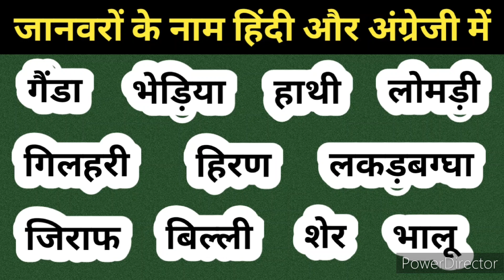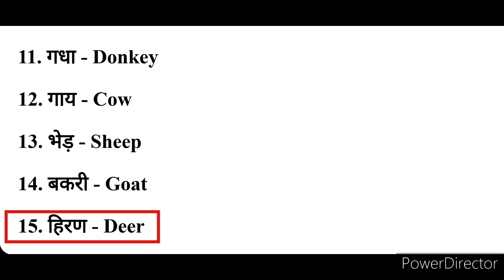जानवरों के नाम हिंदी और अंग्रेजी में | Animals name in hindi and english | All wild Animals name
All wild Animals name in hindi and english
जानवरों के नाम हिंदी और अंग्रेजी में
जंगली जानवरों के नाम हिंदी और अंग्रेजी में
Welcome to our educational video where we explore the fascinating world of animals! In this video, we will learn the names of various animals in both Hindi and English. Whether you're a student, a parent, or someone who loves learning new languages, this video is perfect for you.

We'll cover common animals like the dog (कुत्ता) and cat (बिल्ली), as well as some exotic ones like the elephant (हाथी) and tiger (बाघ). Enhance your vocabulary and enjoy the vibrant images and clear pronunciations that make learning fun and easy.

हमारे शैक्षिक वीडियो में आपका स्वागत है जहाँ हम जानवरों की आकर्षक दुनिया का पता लगाते हैं! इस वीडियो में, हम हिंदी और अंग्रेजी दोनों में विभिन्न जानवरों के नाम सीखेंगे। चाहे आप छात्र हों, माता-पिता हों या कोई ऐसा व्यक्ति जो नई भाषाएँ सीखना पसंद करता हो, यह वीडियो आपके लिए एकदम सही है।

हम कुत्ते और बिल्ली जैसे आम जानवरों के साथ-साथ हाथी और बाघ जैसे कुछ विदेशी जानवरों को भी कवर करेंगे। अपनी शब्दावली बढ़ाएँ और जीवंत छवियों और स्पष्ट उच्चारणों का आनंद लें जो सीखने को मज़ेदार और आसान बनाते हैं।

All Animals name in hindi
Wild Animals name in hindi
All wild Animals name in hindi

Wild Animal name in english
Wild animals name in english
All wild animals name in english
Whole animals name
Whole wild animals name

सभी जानवरों के नाम
जंगली जानवरों के नाम
सभी जंगली जानवरों के नाम

Jaanwaro ke naam
Sabhi Jaanwaro ke naam
Jungli Jaanwaro ke naam
Sabhi Jungli Jaanwaro ke naam

10 जानवरों के नाम हिंदी और इंग्लिश में
20 जानवरों के नाम हिंदी और इंग्लिश में
25 जानवरों के नाम हिंदी और इंग्लिश में
50 जानवरों के नाम हिंदी और इंग्लिश में
सभी जानवरों के नाम हिंदी और इंग्लिश में

10 Animals name in hindi and english
20 Animals name in hindi and english
25 Animals name in hindi and english
50 Animals name in hindi and english
100 Animals name in hindi and english
All Animals name in hindi and english

10 जंगली जानवरों के नाम
25 जंगली जानवरों के नाम
50 जंगली जानवरों के नाम

Vocabulary
General Vocabulary
Common Vocabulary
English Grammar
General English
Common English
Word meaning
Word meaning in hindi and english
रोज बोले जाने वाले इंग्लिश के शब्द
Roj Bole jane wale english ke shabd

कुत्ता - Dog
बिल्ली - Cat
हाथी - Elephant
घोड़ा - Horse
शेर - Lion
बाघ - Tiger
भालू - Bear
बंदर - Monkey
लोमड़ी - Fox
गिलहरी - Squirrel
गधा - Donkey
गाय - Cow
भेड़ - Sheep
बकरी - Goat
हिरण - Deer
ऊंट - Camel
भेड़िया - Wolf
चीता - Cheetah
जेब्रा - Zebra
गैंडा - Rhinoceros
जिराफ - Giraffe
पांडा - Panda
कंगारू - Kangaroo
लकड़बग्घा - Hyena
चूहा - Rat